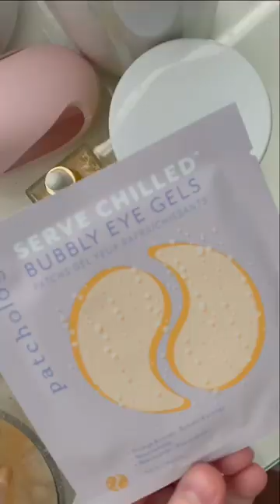having a self care day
coming to you live from couch as my selftan marinates✨ it’s self care Friday bby 🧘🏼‍♀️🥑🌈🍫 doin a lil face mask, hair mask, self tan, & helping myself to some chocolate and cherry cola 🍒💕 going to watch RHOP as I let this tan absorb for the next 6 hours ⏰